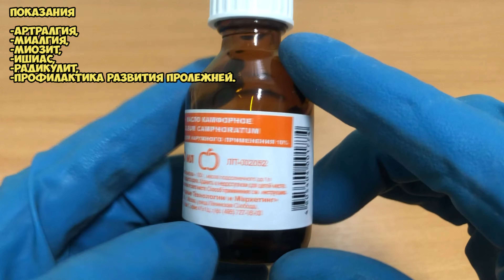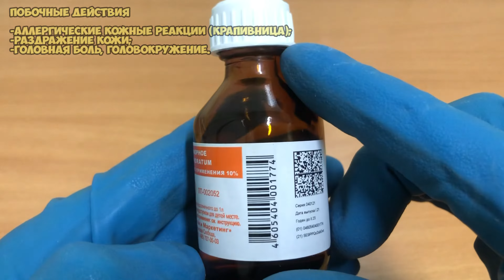Камфорное масло инструкция по применению препарата: Показания, как применять, обзор препарата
Камфорное масло оказывает антисептическое, местнораздражающее, местное анальгезирующее и противовоспалительное действие.
Возбуждая чувствительные нервные окончания кожи, расширяет кровеносные сосуды и улучшает трофику органов и тканей.

О чём видео:
0:00 Камфорное масло
0:15 Показания
0:24 Как принимать, курс приема и дозировка
0:37 Противопоказания
0:54 Специальные указания
1:23 Побочные действия
1:31 Условия хранения